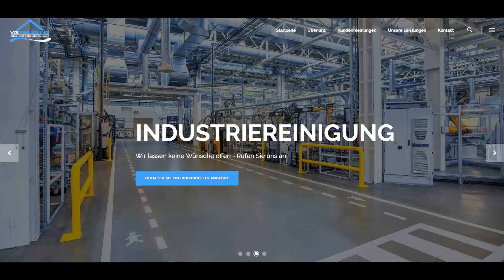gebäudereinigung fensterreinigung köln Aachen Düren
Die Gebäudereinigung & Fensterreinigung aus unserer Hand lässt auch Ihr Gebäude in neuem Glanz erstrahlen.